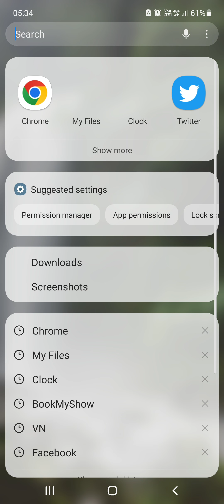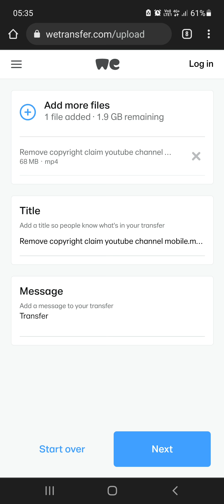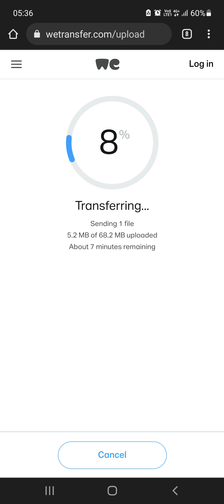How to Transfer Large File Online Tamil | Transfer Large File Using Mobile